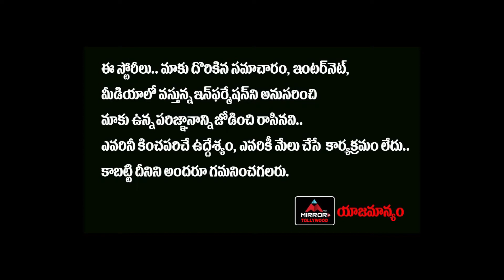బిగ్ బాస్ సీజన్ 4విన్నర్పై సోషల్ మీడియాలో బెట్టింగులు| Bigg Boss 4 Upadtes| Mirror TV Tollywood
బిగ్ బాస్ సీజన్ 4
విన్నర్పై
సోషల్ మీడియాలో బెట్టింగులు…!!
టాప్ రేటింగ్ ఎవరికో తెలుసా..??

Bigg Boss 4 Latest Updates